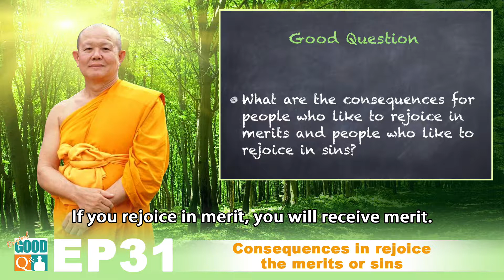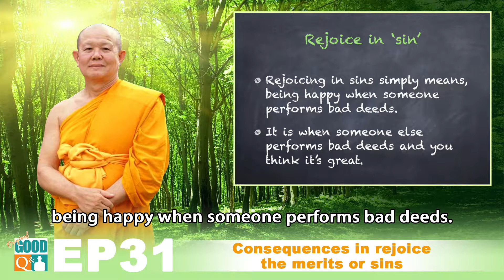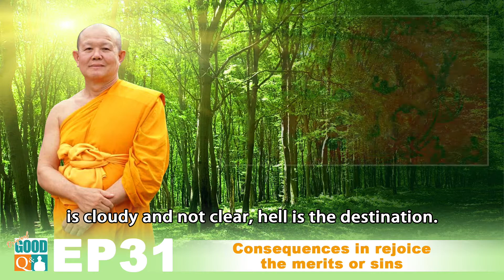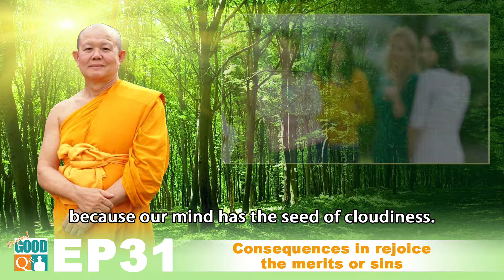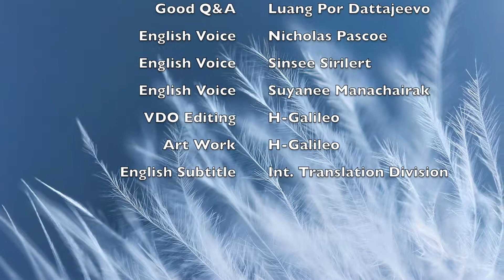31 Original Good Q and A---Consequences in rejoice the merits or sins